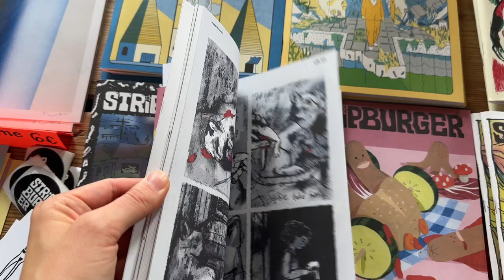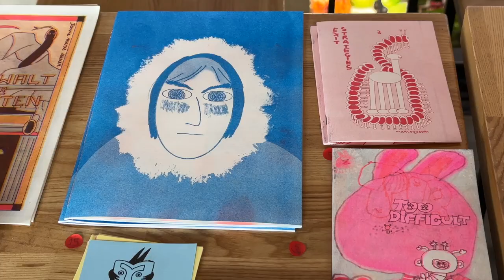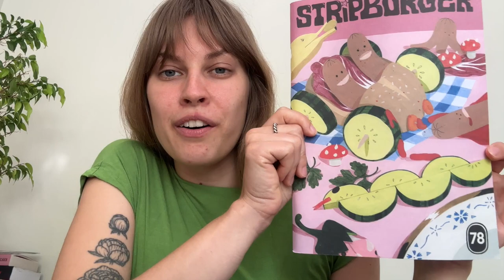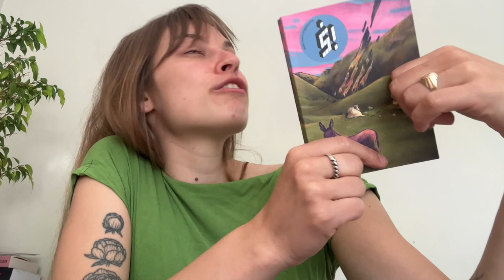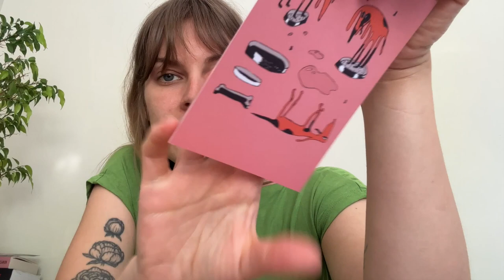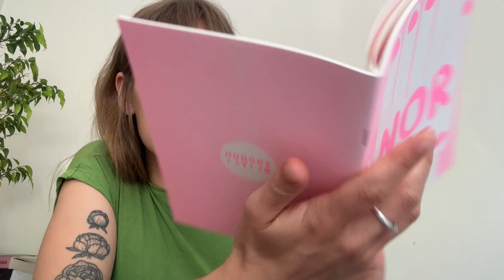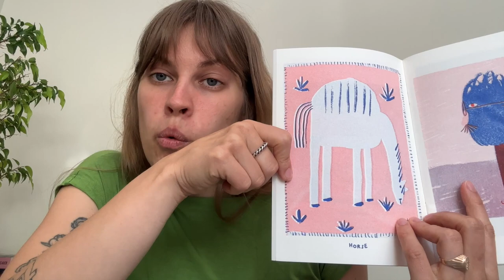Artist studio vlog : Zine Art Market & Comic Book Haul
Join me in this exciting artist studio vlog as I take you along on my visit to the vibrant Sābrs Art Market! I got to participate there as well and it was so much fun, Realy inspiring to see many small publishers in one place :) I'll be showcasing my latest artwork and exploring the diverse zine and comic book offerings from talented creators. Get ready for an art-filled adventure as I share my art market haul and uncover unique, inspiring gems.